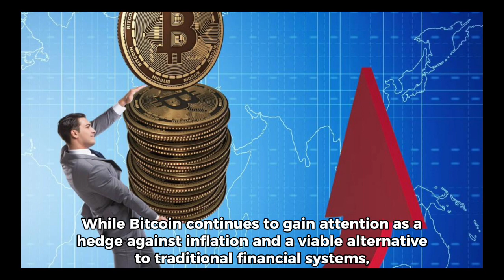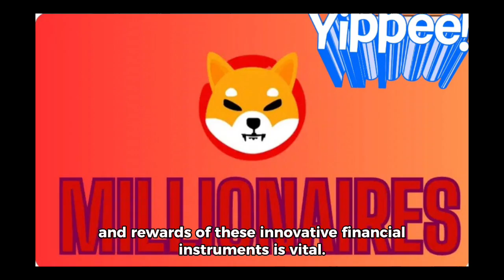The Rise of Bitcoin and the Emergence of Shiba Inu Coin: A New Era in Cryptocurrency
In recent years, the world of cryptocurrency has experienced monumental growth and innovation, with Bitcoin leading the charge as the pioneer of digital currencies. Meanwhile, the emergence of Shiba Inu Coin, a relatively new and exciting player in the crypto market, has captured the attention of investors and enthusiasts alike. In this blog post, we'll explore the rise of Bitcoin and the emergence of Shiba Inu Coin, shedding light on the impact and potential of these two digital assets.

The Journey of Bitcoin: A Trailblazing Digital Currency

Bitcoin, introduced by an anonymous person or group known as Satoshi Nakamoto in 2009, made history as the first decentralized digital currency. Operating on blockchain technology, Bitcoin revolutionized the way we perceive and transact using traditional fiat currencies. As a groundbreaking innovation, Bitcoin has garnered widespread adoption and has become a symbol of the growing interest in digital assets.

Over the years, Bitcoin has proven its resilience, often weathering market volatility and skepticism. The cryptocurrency's scarcity, decentralization, and the security of its blockchain network have solidified its status as a store of value and a safe-haven asset, attracting investors, institutional players, and retail traders alike.

The Emergence of Shiba Inu Coin: Riding the Wave of Memes and Trends

On the other end of the cryptocurrency spectrum, Shiba Inu Coin has emerged as a unique and intriguing player in the digital asset space. Riding on the coattails of internet memes and the popularity of the Shiba Inu dog breed, this token has gained significant attention and a dedicated community of supporters. While it began as a lighthearted project, Shiba Inu Coin has rapidly gained traction, positioning itself as an alternative investment opportunity.

Inspired by its larger-than-life namesake, Shiba Inu Coin is often considered an alternative to established cryptocurrencies, embodying the spirit of community, experimentation, and innovation within the crypto ecosystem. Its rapid rise in popularity and market cap demonstrates the power of social media and online communities in shaping the narrative around digital assets.

The Potential and Impact of Bitcoin and Shiba Inu Coin

As we witness the ascent of Bitcoin and the emergence of Shiba Inu Coin, it's essential to acknowledge the potential and impact of these digital assets. Bitcoin continues to garner attention as a hedge against inflation and a viable alternative to traditional financial systems, while Shiba Inu Coin represents the evolving landscape of cryptocurrencies, driven by community engagement and social trends.

Whether you're a seasoned investor, a crypto enthusiast, or someone curious about the potential of digital assets, the rise of Bitcoin and the emergence of Shiba Inu Coin signify a new era in the world of cryptocurrency. While Bitcoin remains a cornerstone of the crypto market, Shiba Inu Coin exemplifies the dynamic and diverse nature of digital assets, shaping the future of decentralized finance and investment opportunities.

The landscape of cryptocurrencies continues to evolve, with Bitcoin and Shiba Inu Coin at the forefront of this transformation. As we navigate the ever-changing world of digital assets, it's important to stay informed and consider the potential of these innovative financial instruments.

Whether you're considering Bitcoin as a long-term investment or exploring the opportunities presented by Shiba Inu Coin, it's essential to conduct thorough research, understand the risks and rewards, and make informed decisions.

In conclusion, the rise of Bitcoin and the emergence of Shiba Inu Coin signify an exciting era in the world of cryptocurrency. As these digital assets continue to capture the imagination of the global community, their impact and potential will undoubtedly shape the future of finance and digital innovation.

As always, it's crucial to approach cryptocurrency investments with caution, conduct thorough due diligence, and seek advice from financial professionals before making any investment decisions. With the ever-evolving nature of the crypto market, staying informed and aware of the potential and risks associated with digital assets is paramount.

As the evolution of cryptocurrency unfolds, the story of Bitcoin and the emergence of Shiba Inu Coin serve as a testament to the transformative power of digital assets and the limitless possibilities they bring to the world of finance and technology.